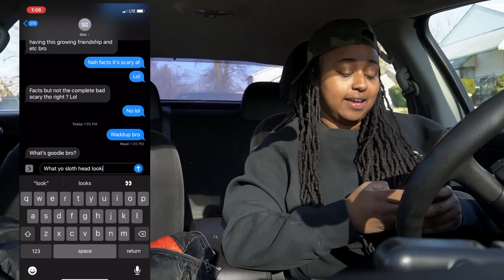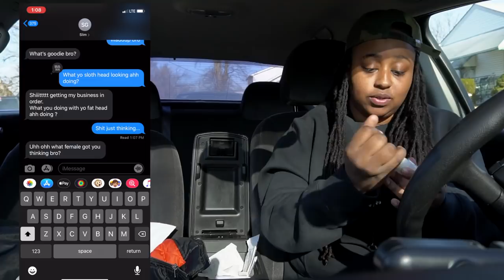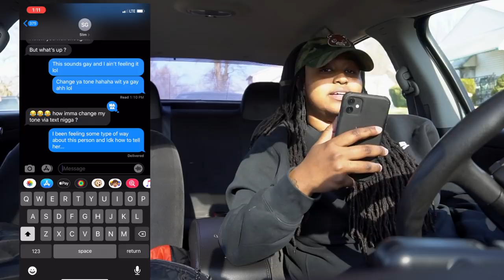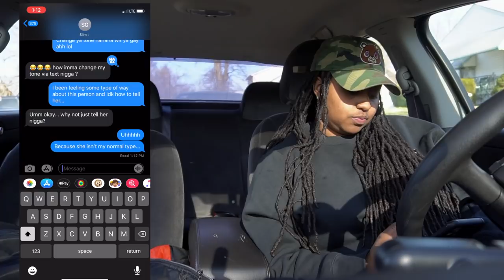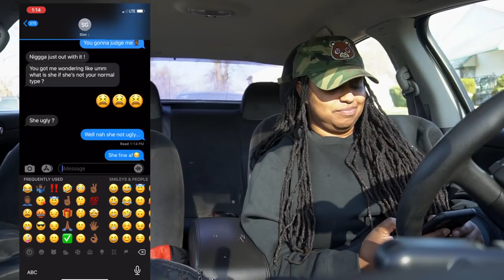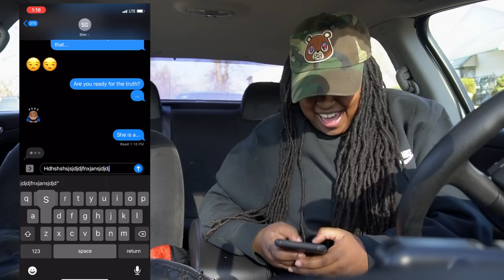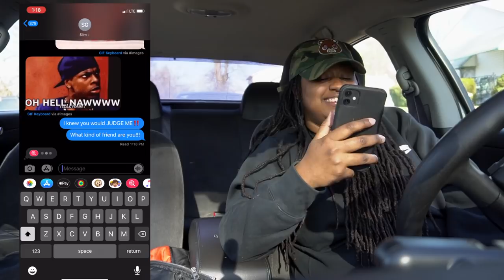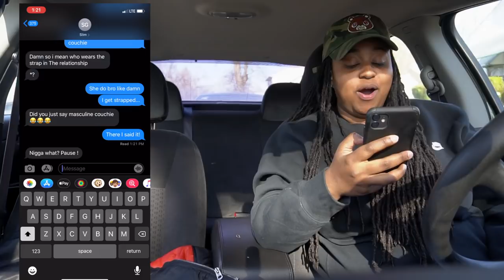I Told Slim I Like Her...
Atlanta, GA
30325